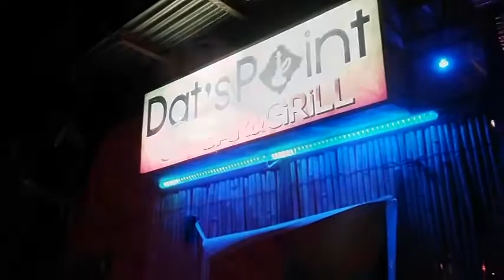Pigaan Utak present PLUMA - Lahing Kayumangi Buddha Kite DATSPOINT BAR AND GRILL CABANATUAN